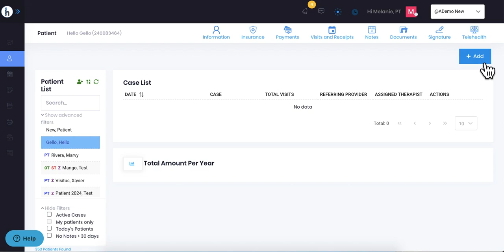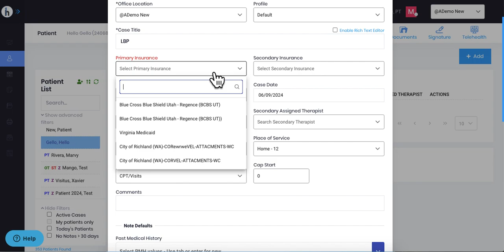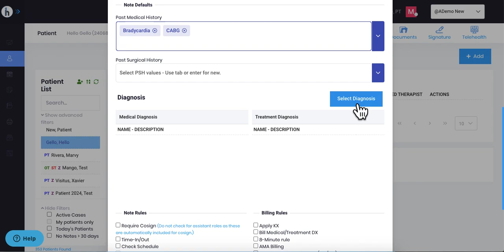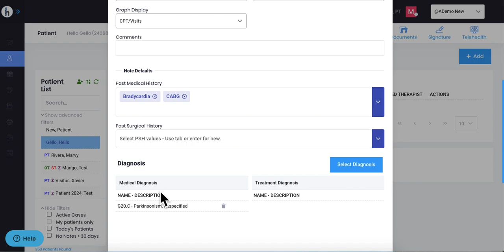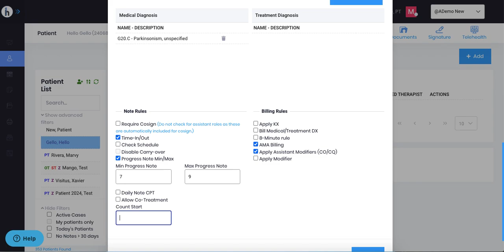How to Add a Case in HelloNote EMR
In this tutorial, you'll discover how to add and manage patient cases in HelloNote EMR. We guide you through setting up initial details and tracking ongoing treatments to maintain comprehensive patient records. Watch now to enhance your practice management!